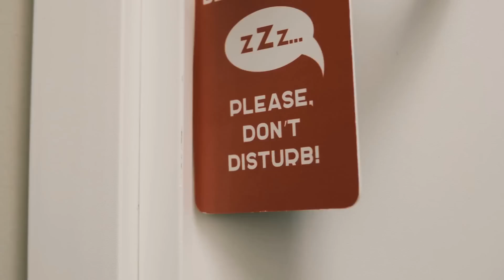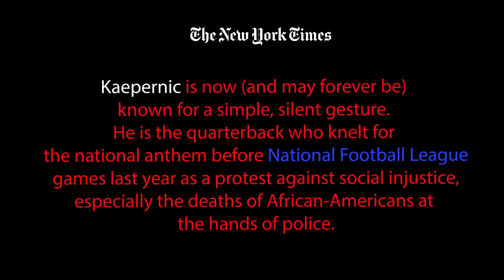WE ARE THE CHANGE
"We Are The Change" written and performed by Brian Lee Bender
Take from this what you want, make this a better planet, be you, be kind to others, thanks for listening...cheers

2018 - I'm Here To Party With You - (13 songs) Nine North/Magenta Records
2016 - GIVING UP MY GROUND - (10 Songs)
(LAMON RECORDS / NASHVILLE TN)
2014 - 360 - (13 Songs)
2012 - MUSIC 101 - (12 Songs)

NOMINATED "BREAKOUT COUNTRY COUNTRY ARTIST" - 2018 by NEW MUSIC WEEKLY

NOMINATED "BEST NEW COUNTRY ARTIST" - 2017 by NEW MUSIC WEEKLY

I AM A MULTI-INSTRUMENTALIST, VOICE, ACOUSTIC GUITAR, ELECTRIC GUITAR, ELECTRIC BASS, DRUMS, PERCUSSION, PIANO, KEYBOARDS, SYNTHS, RECORDING ENGINEER, MIXING ENGINEER, MASTERING ENGINEER,
STUDIO OWNER, ACTIVE PRODUCER, USO TOUR AND WEST COAST TOURS, NOMINATED AS BEST PRODUCER IN 2015 FOR SAMMIE AWARD, AWARDED BEST COUNTRY-POP-ROCK SONG DECEMBER 2015 FOR "SHE'S MY SPEED", 2016 CMA FESTIVAL ARTIST APPEARING AT FAN FEST

Brian Lee Bender is on the rise, blending his classic rock and pop infused sounds into modern country. Like most artists he got his start covering other artists learning multiple instruments, licks and the art of delivering a well crafted song. Early on, he topped out on the casino circuit, performing on a USO tour "playing other people's music". It paid the bills but as a legacy to his life long passion for music, he feared that he might end up being "forgettable". Be an original, that was the answer, go big, take a chance on your own voice.

His new album with Lamon, “Giving Up My Ground,” reached number one on the Itunes most downloaded records chart, for alternative country in may of 2016.

“Brian is truly an artist with his own unique style that transcends across multi genres,” says Grammy® nominated producer and label president Dave Moody. “His songwriting is catchy and he has a unique way of wrapping his phrases around a memorable melody.”

Credits/Thank Yous

Comments welcome